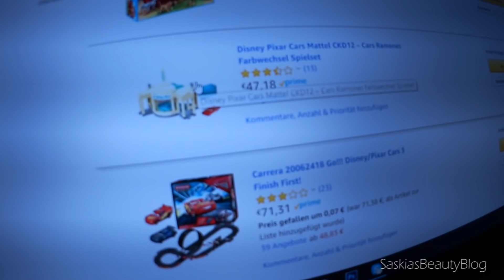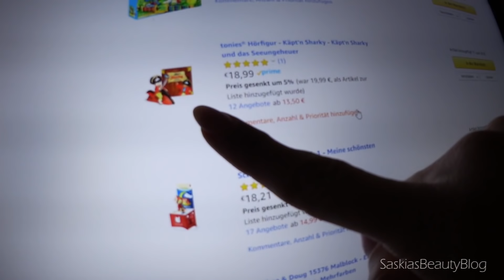ENDLICH DAS RICHTIGE HAUS?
Heute mal wieder ein Update zum Thema Haus bauen oder kaufen.. wir hatten einen Besichtigungstermin.. wie der war uvm im heutigen Familien Vlog. Viel Spass :)

DIESES VIDEO AUF KEINEN FALL VERPASSEN!